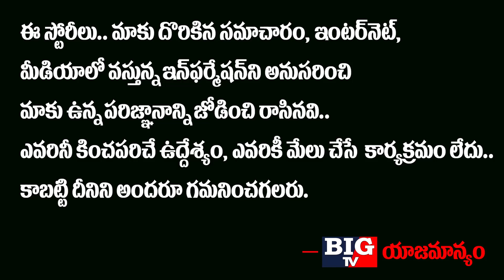భారత్ తో భారీ ఒప్పందానికి సిద్దమైన అమెరికా..! | India America New Strategy on China | BIG TV Channel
భారత్ తో భారీ ఒప్పందానికి సిద్దమైన అమెరికా..!

 India America New Strategy on China